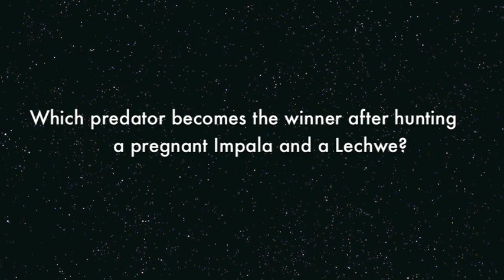Wild Dog & Spotted Hyaena hunt pandemonium - Mombo, Okavango Delta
WARNING: the content is raw, graphic and emotional and may upset sensitive viewers.

Regular Wilderness Safaris repeat guest Dr Peet van der Vyver was recently privileged to watch a sequence of wild dog hunts at Mombo Camp. Each time the pack of 18 wild dogs was about to bring down their prey – first a pregnant impala, and then a red lechwe ram – a trailing clan of spotted hyaena usurped the opportunity, eventually making the kill themselves, robbing the wild dogs of their intended meal and resulting in plenty of vocal and dramatic inter-species interaction.